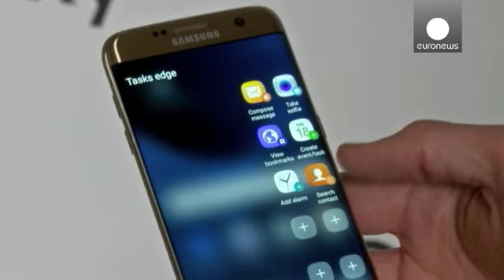اتحادیه اروپا شرکت گوگل را متهم به تخطی از مقررات رقابت متهم کرد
اتحادیه اروپا شرکت "گوگل" را متهم به استفاده غیر قانونی از نفوذش در بازار اینترنتی کرده است. مارگرت وستگر، کمیسر اروپا در امور رقابتهای بازرگانی می گوید "گوگل" با پرداخت وجه و استفاده از نفوذش، تولید کنندگان تلفنهای هوشمند را ترغیب کرده که اپلیکیشن های گوگل را شرط ابتیاع اینگونه تلفنها کرده و بدین گونه رقبا را از بازار خارج کند.

بدینگونه، موتورهای جستجو در اینگونه تلفنهای هوشمند تنها محدود به موتور جستجوی گوگل می شود.

خانم وستیگر گـفت: «بعضی وقتها اجناس ارزانتری می خریم که در بیشتر آنها "اندرو…